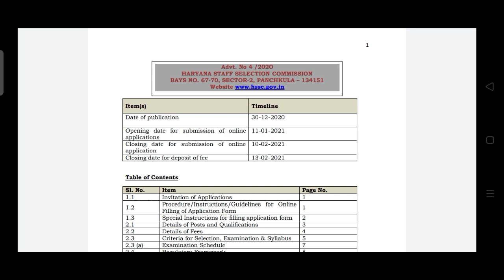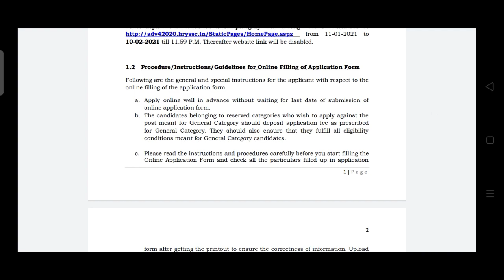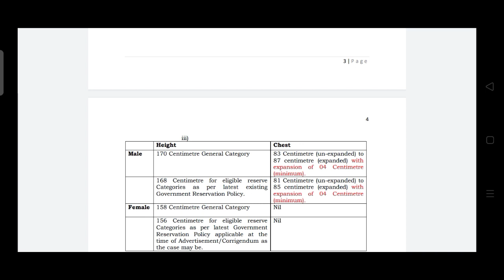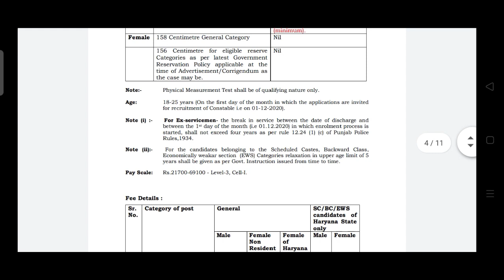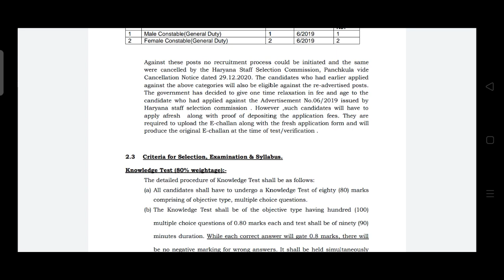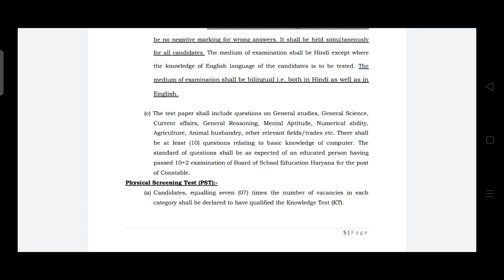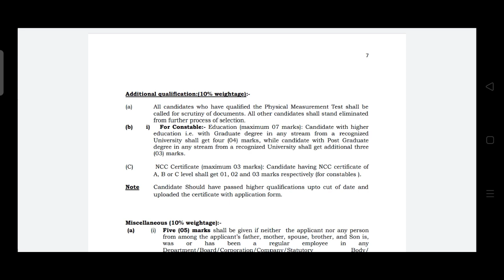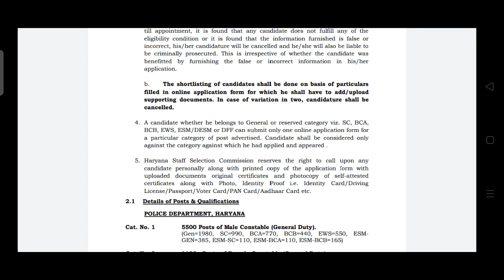Kya Haryana Police Mein EWS Ke Candidates Ko Height Or Chest Me Chhut Milegi/Form Fees, Physical etc